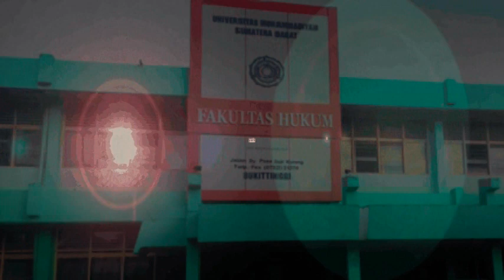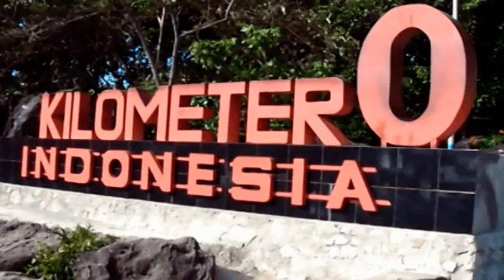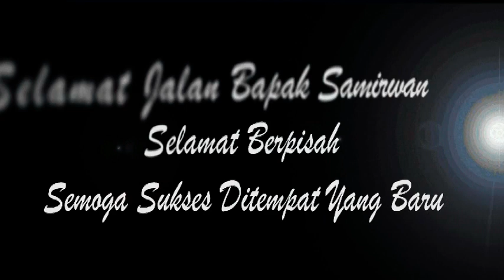Sertijab Kepala RRI 2017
Kenangan Kami bersama Pak Samirwan
Selamat Dan Sukses Ditempat yang baru